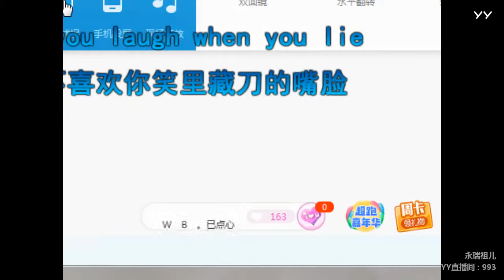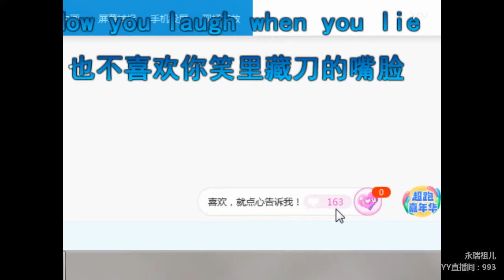YY LIVE 燃舞蹈 祖儿 -《燃舞蹈》（Artists・Sing・Music・Dance・Instrument・Talent Shows・DJ・KPOP・Remix・LIVE)